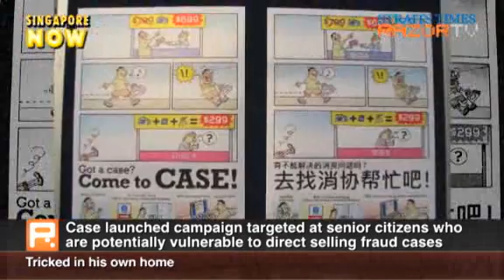Conned in his own home (Old folks conned Pt 1)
Old Mr Tan was cheated of $150 by a direct salesman, who persuaded him to fix the paint on the kitchen ceiling which was falling off.